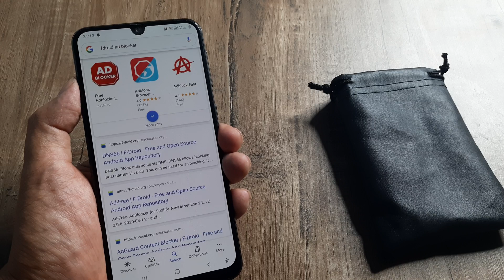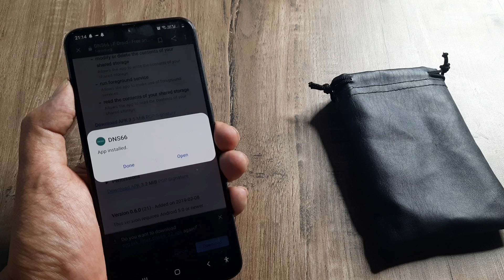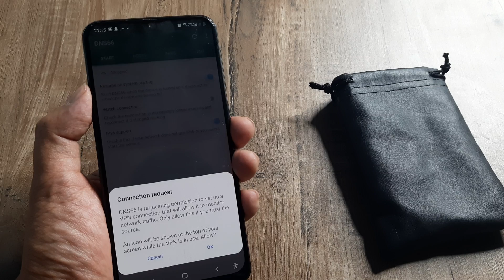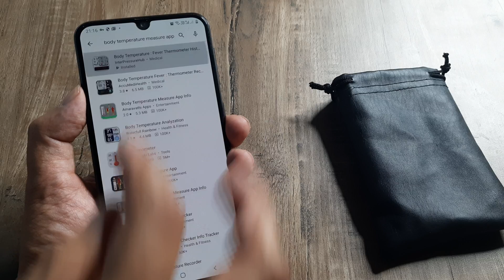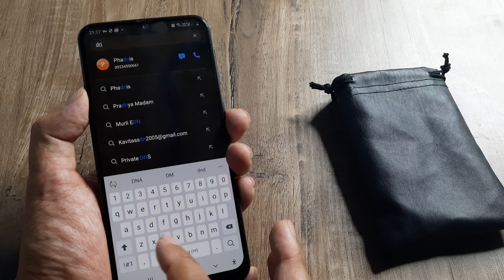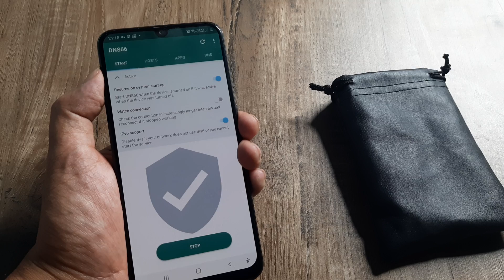How to block all ads on android apps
How to block all ads on android apps | No root required | Totally free | 100 % working

(Download package 0.6.1 as shown in the video )

For this you have to download the DNS66 application by F Droid
(This app is not available on the playstore and you need to to therefore allow access to install this app )

Once done , and the VPN access is given after setting the host files , you will see  that ads stop appearing on apps

I have demonstrated it with practical example and therefore i hope you can clearly see how useful it is

Cheers,

Topics covered - How to block all apps on android , how to block all apps on android phone block ads on android